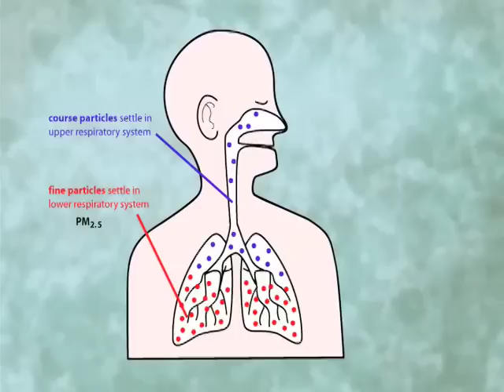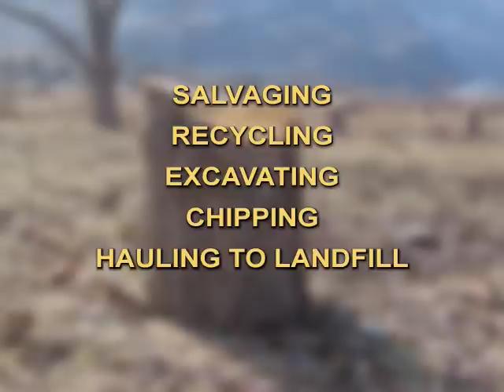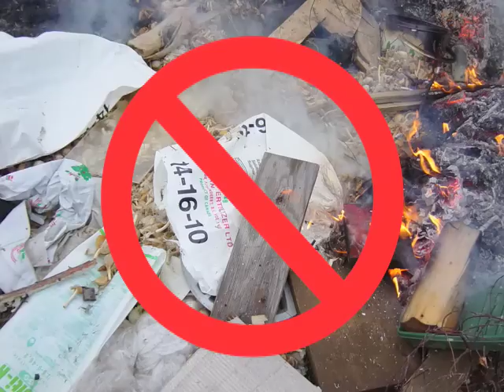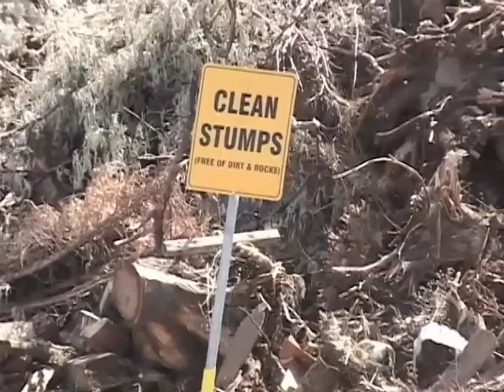Best Practices for Agricultural Waste Disposal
Explore alternatives to burning agricultural waste - salvaging, chipping, hauling to landfill for chipping.